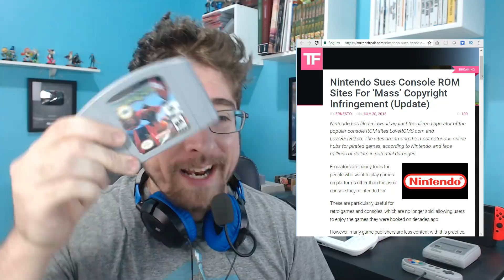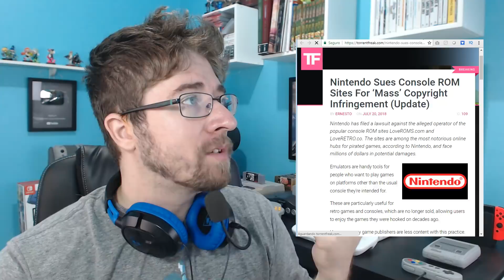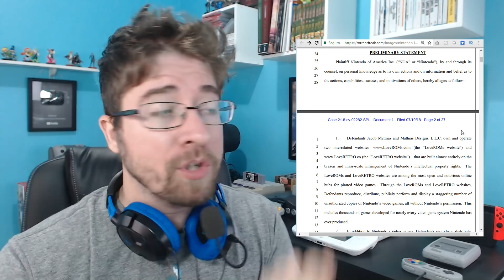Nintendo processa site de ROMS e pede 100 MILHÕES de dólares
Compre jogos para o Nintendo Switch e todos os outros consoles na GAMES4 e BIGBOYGAMES!

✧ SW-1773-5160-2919